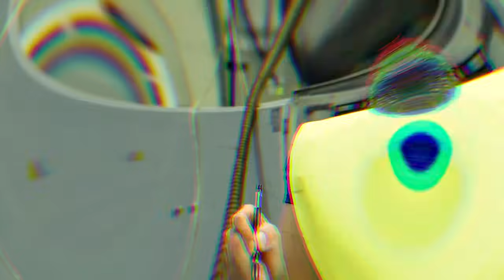Nurse fired for Treatment a homeless man, look what the beggar did after he found out...